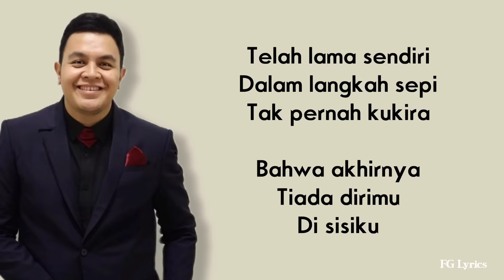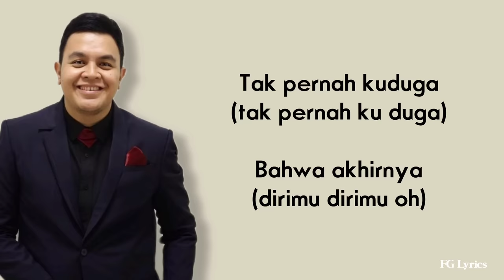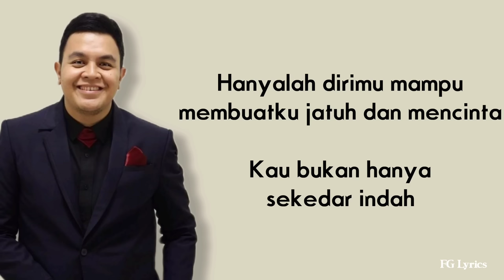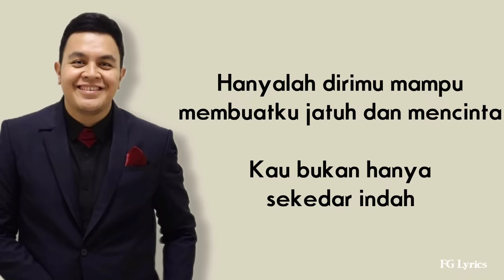TULUS - TAKKAN TERGANTI (Marcel) // Meski waktu datang dan berlalu sampai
Meski waktu datang dan berlalu sampai kau tiada bertahan
Semua tak kan mampu mengubahku
Hanyalah kau yang ada di relungku
Hanyalah dirimu mampu membuatku jatuh dan mencinta
Kau bukan hanya sekedar indah
Kau tak akan terganti